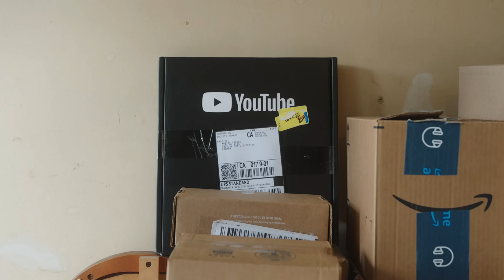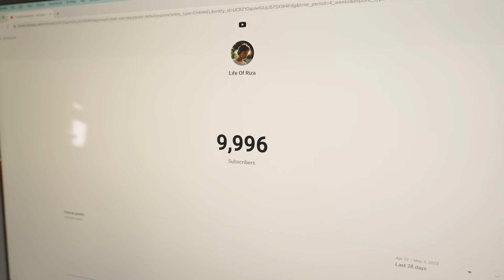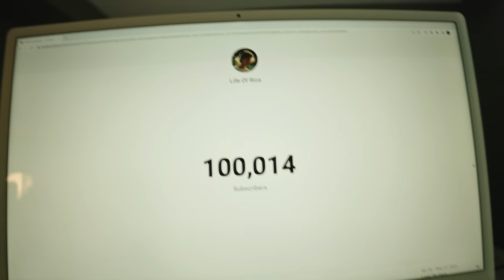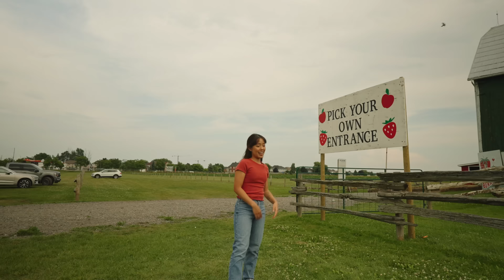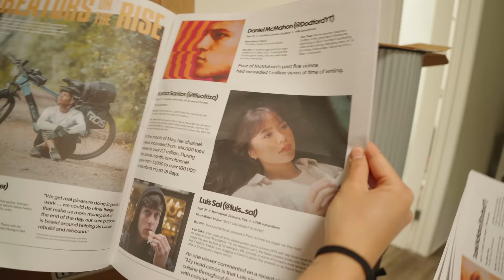For those who feel like giving up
journey to 100k. thank you ! 💛💛

Gear I Use:
Ultra wide vlog lens (11mm)